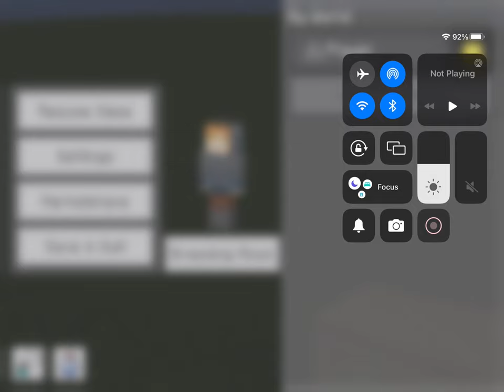GENERAL AUDIENCE Minecraft 16th Anniversary special READ DESCRIPTION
This channel is for a general audience, this is a video celebrating 16 years of the game Minecraft so happy 16th anniversary Minecraft 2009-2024 make sure to like, comment and subscribe to the channel hope to see you guys in the video.

0:00 opening
1:00 anniversary special
27:15 end